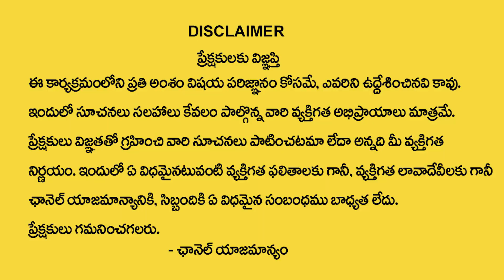కొన్ని లాకెట్స్ ధరిస్తే ఇబ్బందులు పాడుతారు ఎందుకు? | Konni Lockets Daristy IbbandiPadutaru Enduvalla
Watch►కొన్ని లాకెట్స్ ధరిస్తే ఇబ్బందులు పాడుతారు ఎందుకు? | Konni Lockets Daristy IbbandiPadutaru Enduvalla